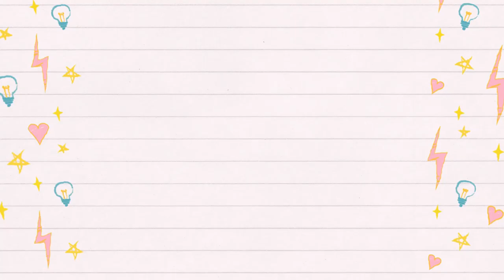HOW TO GET ITEMS BACK FROM GARBAGE ???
Have you ever accidently thrown out something in a Toca garbage can ??
and you dont know where it went or how to get it back !
watch this video and ill show you how !

 @Daisy Games